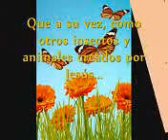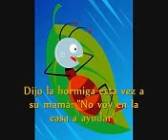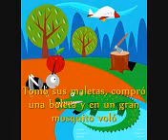La Hormiguita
Musica Cristiana